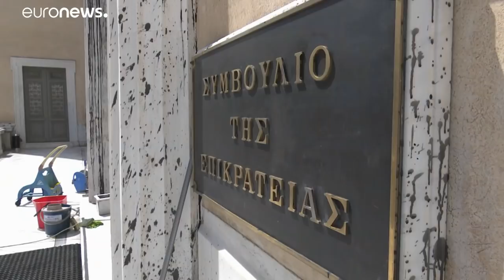Türkei setzt Kopfgeld auf nach Griechenland geflohene Soldaten aus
Die Türkei hat ein Kopfgeld auf geflohene Soldaten veröffentlicht. Auf einer umstrittenen Liste stehen die Namen mehrerer Offiziere, die nach dem Putschversuch im Sommer 2016 nach Griechenland geflohen sind.…